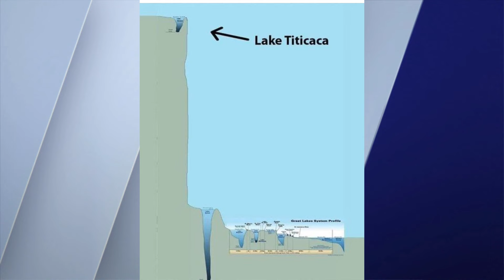The benefits of a portable ice bath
You have not lived until you've experienced the joys of an ice bath!
The WGN Morning News team also discusses the ick, a remote controlled hand, and Lake Titicaca.